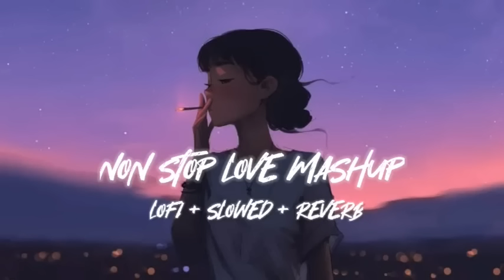MIND RELAXING 2023 | NEW 💕 LOFI | (SLOWED + REVERB)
best of lofi MAshup songs

Best Of Bollywood Hindi Lofi (Slowed X Reverb) Insta Viral Lo-Fi Mix Mashup-Insta reels aSong Memori

Feel songs vibes and like songs